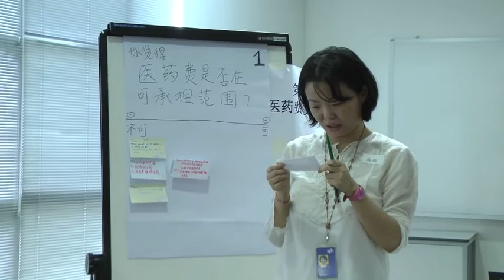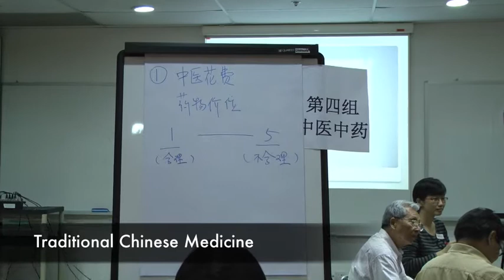Our Singapore Conversation with Lianhe Zaobao readers, 30June2013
Health Minister Gan Kim Yong joined more than 30 participants at Lianhe Zaobao's OSC to discuss issues like healthcare affordability, accessibility and quality, eldercare and TCM.